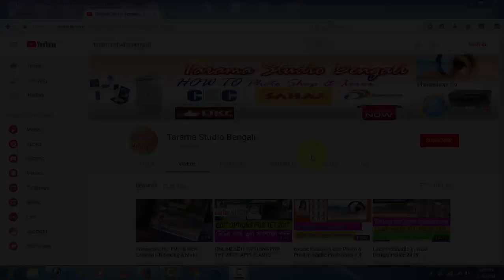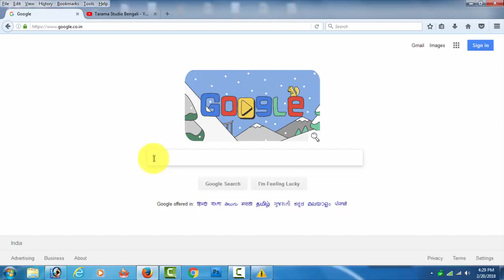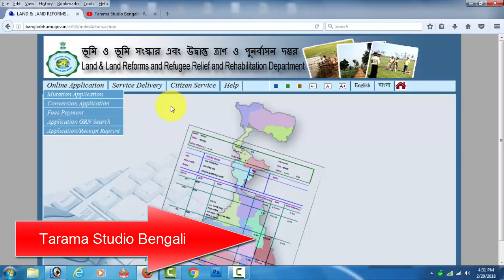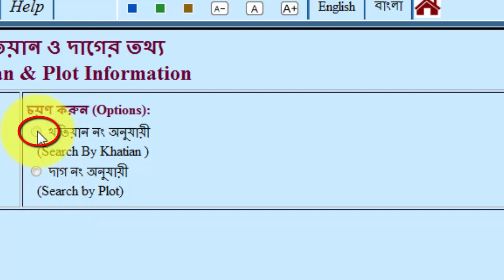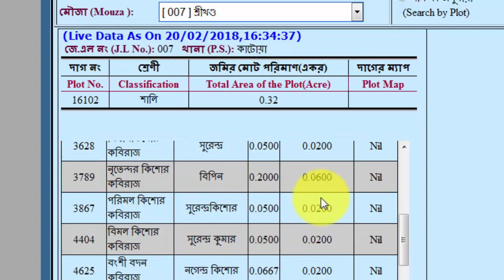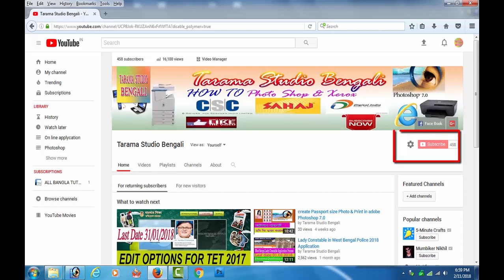2018 Banglarbhumi.gov.in New Wesite for Khatian & Plot Information of West Bengal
Dear Friends, Now Open banglarbhumi.gov.in new Website for khatian & plot Information 2018